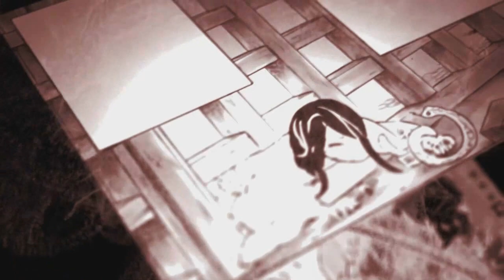ONDE ASSISTIR A 2 TEMPORADA DE DEMON SLAYER: KIMETSU NO YAIBA!!! (Demon Slayer Season 2)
ONDE ASSISTIR DEMON SLAYER KIMETSU NO YAIBA
ONDE ASSISTIR DEMON SLAYER trailer
ONDE ASSISTIR 2°TEMPORADA!!! KIMETSU NO YAIBA
ONDE ASSISTIR 2°TEMPORADA!!! trailer
season 2 DEMON SLAYER KIMETSU NO YAIBA
season 2 DEMON SLAYER trailer
season 2 2°TEMPORADA!!! KIMETSU NO YAIBA
season 2 2°TEMPORADA!!! trailer
onde assistir demon slayer 2 temporada dublado
onde assistir demon slayer 2 temporada legendado
onde assistir!!! kimetsu no yaiba: demon slayer season 2 [2º temporada]
saiu a 2ª temporada dublado!!! kimetsu no yaiba: demon slayer season 2 [2º temporada]
onde assistir!!! kimetsu no yaiba: demon slayer season 2 [2º temporada] - legendado pt/br
onde assistir a 2 temporada de kimetsu no yaiba,aonde assistir a 2 temporada de demon slayer
ONDE ASSISTIR DEMON SLAYER 2°TEMPORADA!!!
ONDE ASSISTIR DEMON SLAYER season 2
ONDE ASSISTIR 2°TEMPORADA!!! 2°TEMPORADA!!!
ONDE ASSISTIR 2°TEMPORADA!!! season 2
ONDE ASSISTIR KIMETSU NO YAIBA 2°TEMPORADA!!!
ONDE ASSISTIR KIMETSU NO YAIBA KIMETSU NO YAIBA
ONDE ASSISTIR KIMETSU NO YAIBA trailer
ONDE ASSISTIR KIMETSU NO YAIBA season 2
season 2 DEMON SLAYER 2°TEMPORADA!!!
season 2 DEMON SLAYER season 2
season 2 2°TEMPORADA!!! 2°TEMPORADA!!!
season 2 2°TEMPORADA!!! season 2
season 2 KIMETSU NO YAIBA 2°TEMPORADA!!!
season 2 KIMETSU NO YAIBA KIMETSU NO YAIBA
season 2 KIMETSU NO YAIBA trailer
season 2 KIMETSU NO YAIBA season 2
Kimetsu no Yaiba o filme, Kimetsu no Yaiba o filme legendado
kimetsu no yaiba mugen train, Kimetsu no Yaiba mugen train legendado
Tanjiro vs Enmu, Tanjiro vs Akasa, Musan briga com Akasa, A despedida de Rengoku, Tanjiro chora por Rengoku
Kimetsu no yaiba Trem infinito legendado, kimetsu no yaiba mugen train trailer legendado, ONDE ASSISTIR A 2 TEMPORADA DE DEMON SLAYER: KIMETSU NO YAIBA!!! (Demon Slayer Season 2)